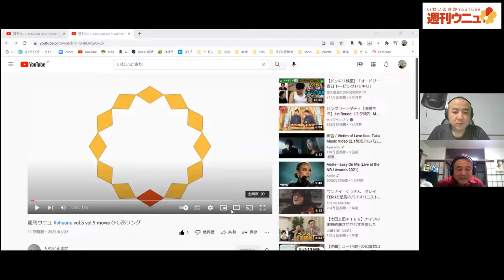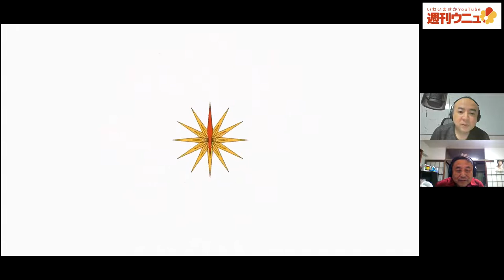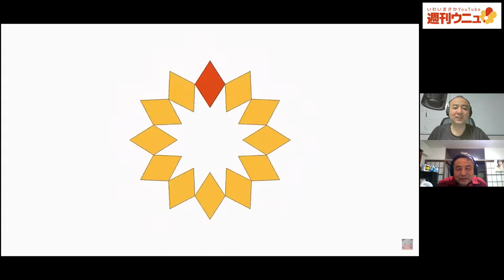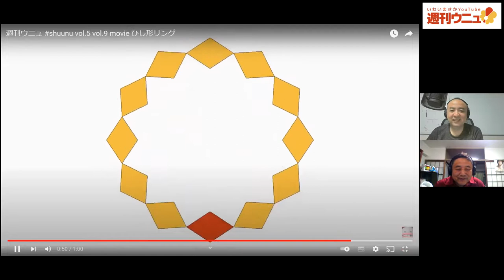週刊ウニュ vol.11 ひし形リングふりかえり